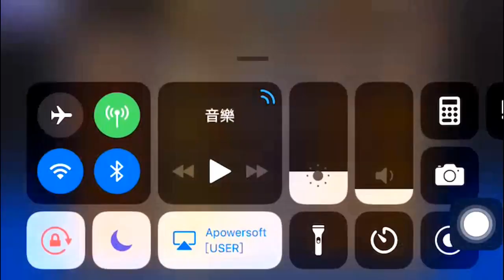拳皇98 很久沒發競技場了 誰好奇我現在的競技場近況呢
有建議或者疑問,歡迎底下留言或者私訊我的FB粉專:睏南wilson 網址如下: